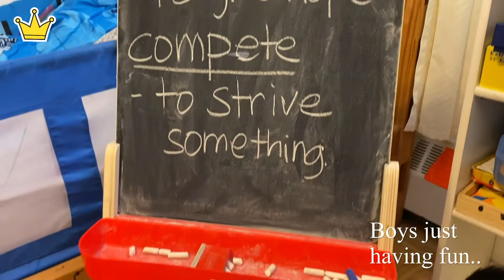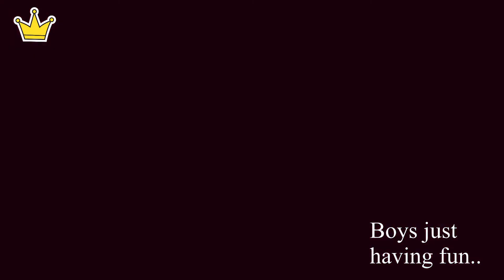BOYS JUST HAVING FUN NO FIGHTING 😂😂😂